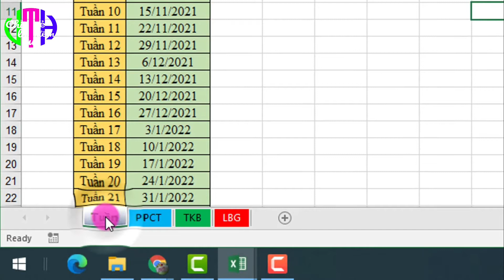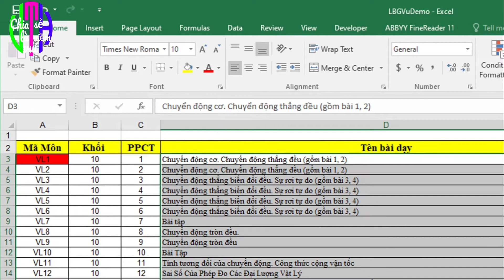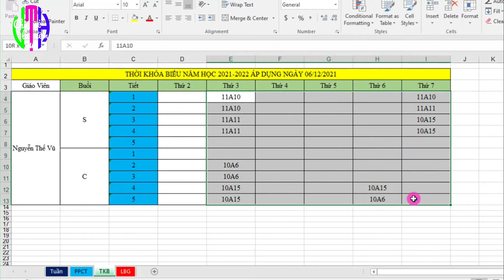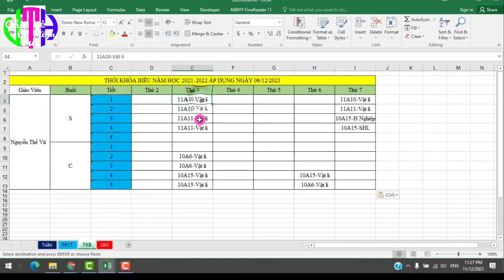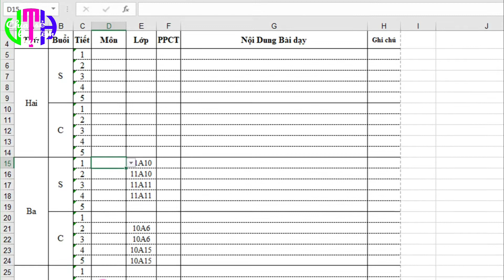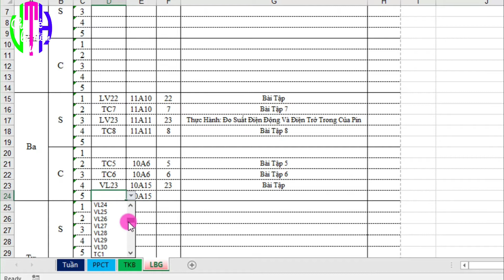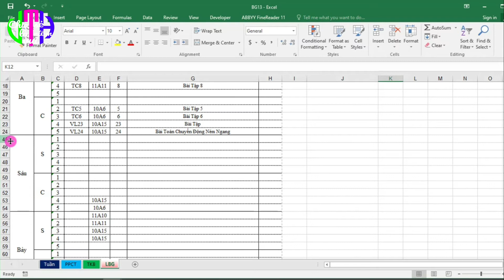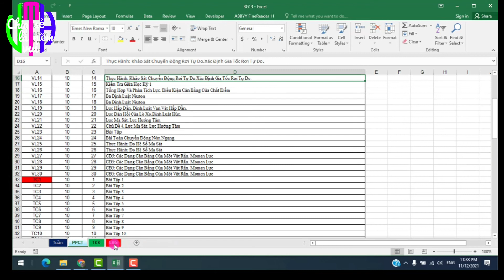Lên Lịch Báo Giảng Đơn Giản Nhanh Chóng Chỉ Cần Click Và Chọn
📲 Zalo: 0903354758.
💻 Facebook 1:  Nguyễn Vũ.
💻 Facebook 2: kim thi trân.